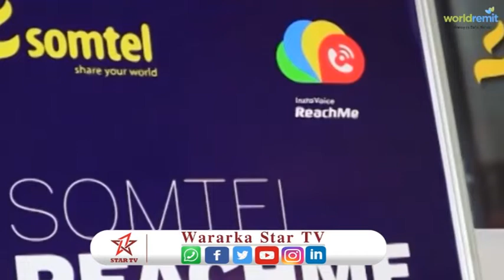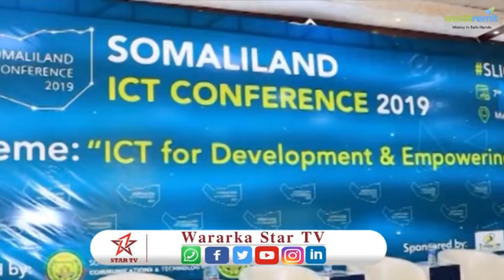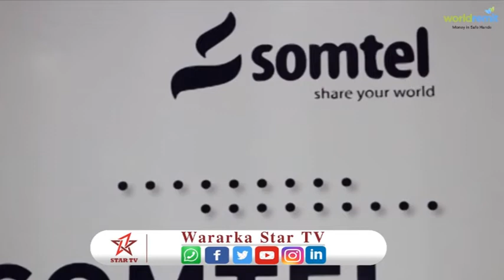Shirkada Isgaadhsiinta Somtel Ayaa Soo Bandhigtey Adeegyadeeda Kale Duwan Ee Ay Bixiyaan